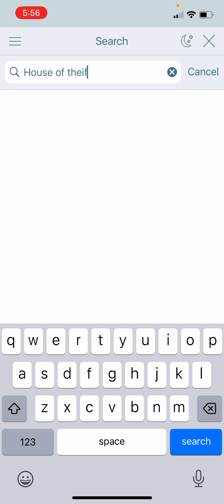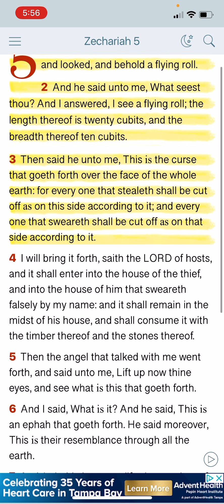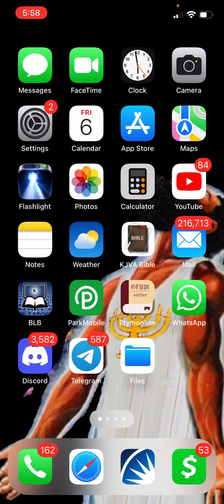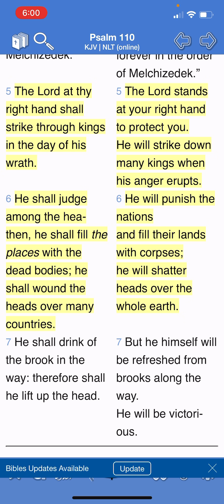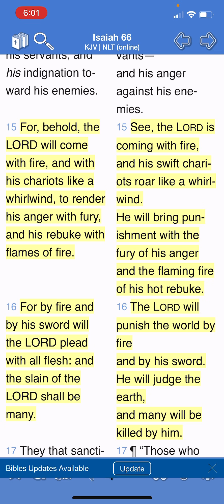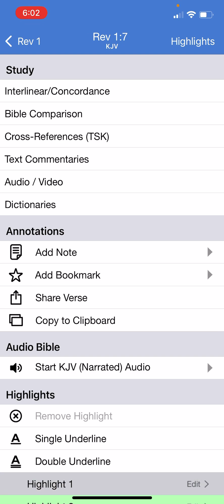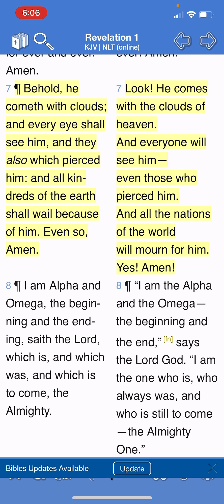YAHAWASHI COMING BACK, BUT NOT AS A MAN!!!